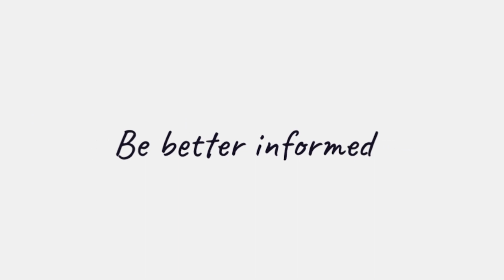Lauren Croft invites you to participate in the 2024 Women in Law Awards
Lauren Croft, Journalist at Lawyers Weekly, is thrilled to announce the return of the Women in Law Awards for 2024.

Year after year, the Women in Law Awards has recognised the outstanding women shaping the legal industry and providing them with national recognition.

With over 25 categories to enter into, from executives, barristers, academics, pro bono, students and many more, the awards facilitate a chance for every outstanding professional to take to the stage and be recognised.